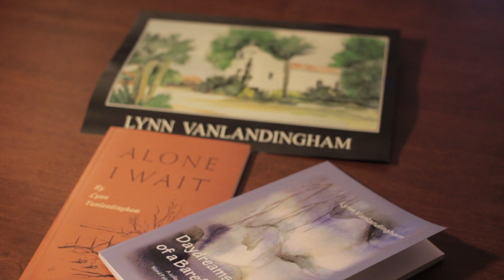Prescott, AZ's Hometown Architect & Artist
One of Prescott's 1st architects, Lynn Vanlandingham, will be having an art show at Forest Villas Hotel in Prescott, AZ - which he designed 20 years ago, for their anniversary.  Please join him and some of his students for their exhibition on Friday, April 4th, from 4 PM-10 PM, Saturday, April 5th from 10 AM-4 PM, and Sunday, April 6th from 10 AM until the paintings run out!  Mr. Vanlandingham's two books of word paintings & poetry will also be for sale.